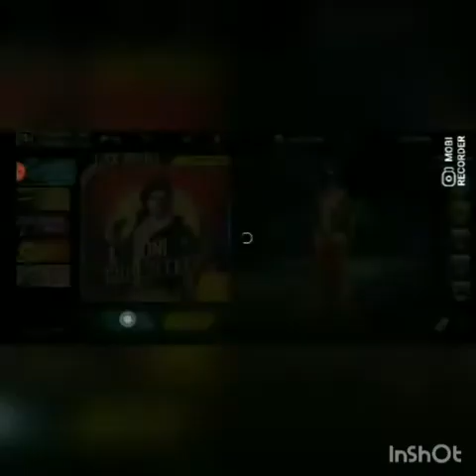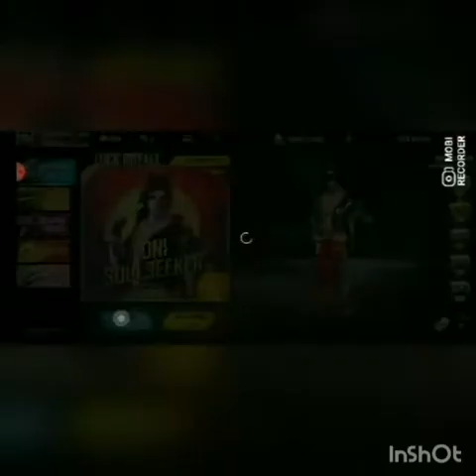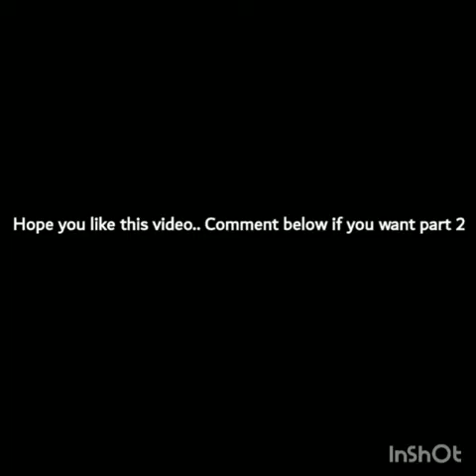New dimound royal varum 18 spindle kitti